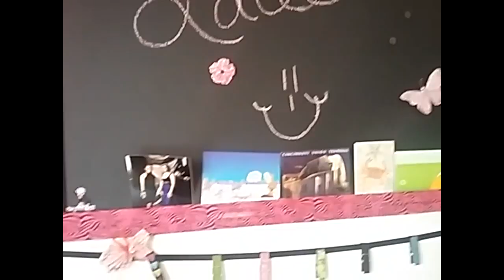Going to Lacee Lou's and the snow 2/14/2016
Thanks for the love and support!! Your awesome!!!